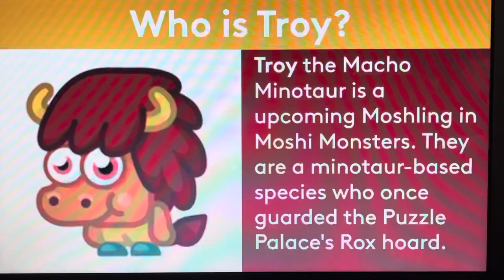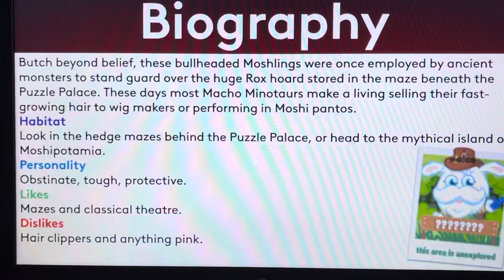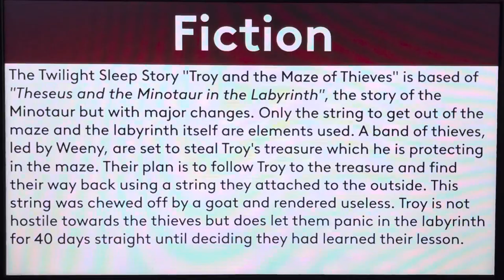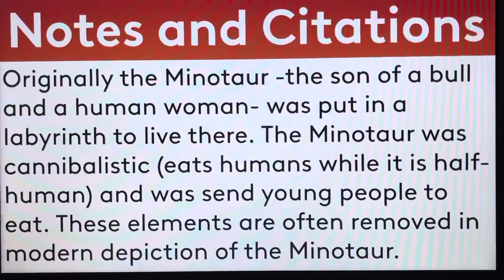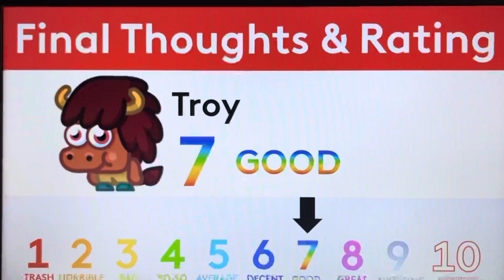Moshi Monsters Biography #445 - Troy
Hello, YouTube! Welcome to Episode 445 of Moshi Monsters Biography! In this episode, We take a look at the biography of Troy! Enjoy, guys!!